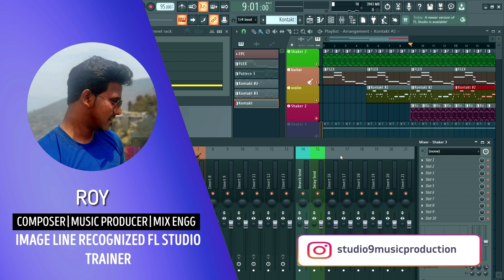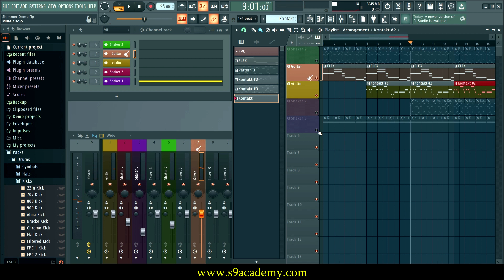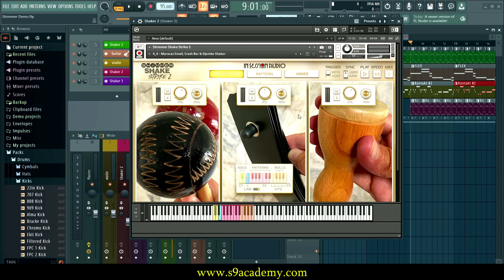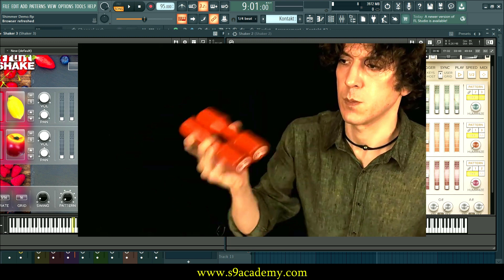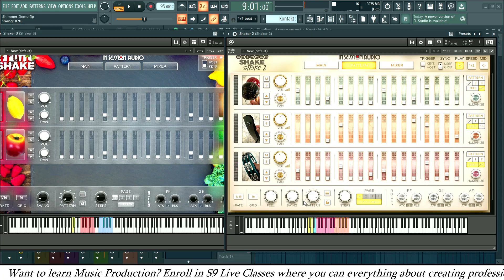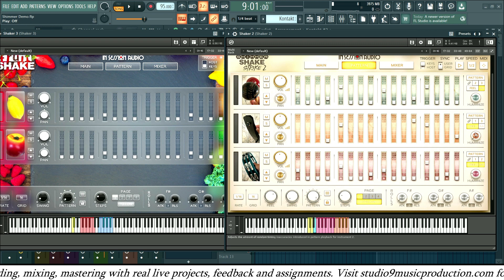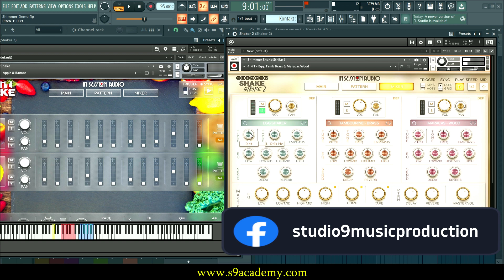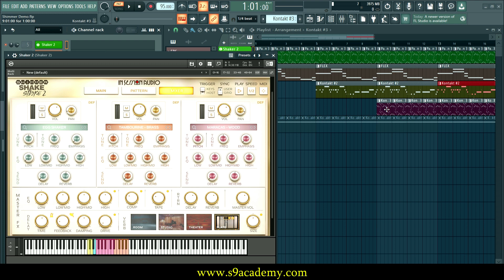Mastering Percussion Grooves : This FREE VST can TRANSFORM your cover songs | HINDI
Elevate your music with this FREE VST plugin! Join us in this tutorial where we dive deep into mastering percussion grooves. Learn how to use this powerful VST to take your songs to the next level. Whether you're a seasoned musician or just starting out, this video is a must-watch for anyone passionate about music production. Don't miss out—watch now and unlock the secrets of percussion mastery!

✅The ultimate FL Studio Course: from Novice to Ninja in FL Studio (with Real Projects) out now. 4 courses in 1 [Music Theory, Arranging, Recording, Mixing/Mastering] with loads of free resources(wav loops, midi loops, flp projects).

➢ S9 Academy: Join our most adavanced and highly affordable music production LIVE CLASSES. This courses covers all aspects of music production and with this courses you can produce professional sounding tracks in no time, in ANY DAW. to know more and register.